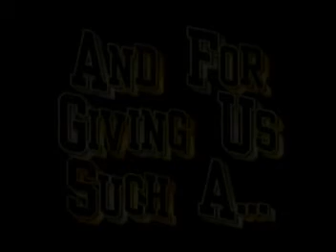Yong Hock Horrigible Singing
Nothing gotta change my love for you! OMG version!